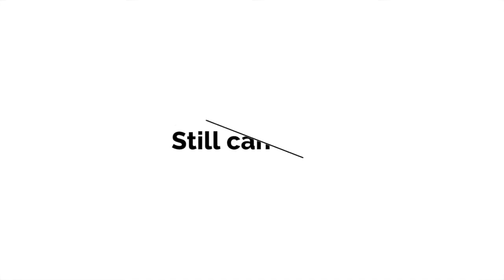C&B Scene Summary Video FINAL